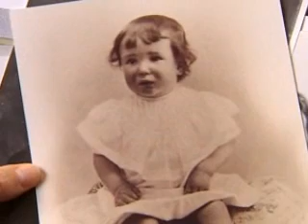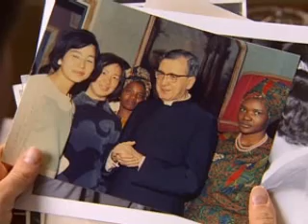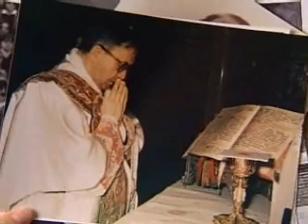A priest talks about St Josemaria's life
Fr. Bob Gahl gives a brief overview of St Josemaria's life